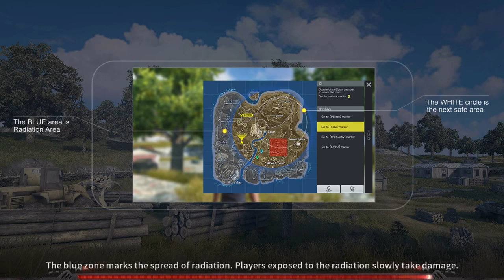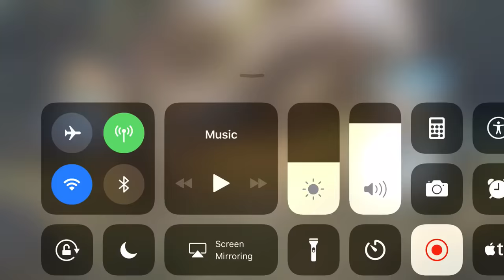Battle Royale ROS